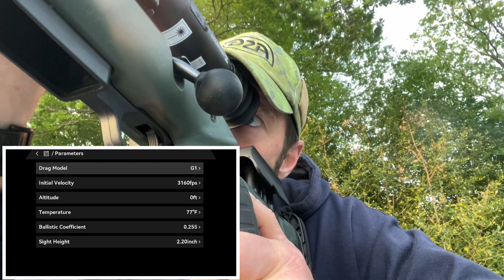New firmware update for the Alpex 4k A50EL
New firmware version and features  V5.5.124 for the hikmicro Alpex A50EL day night vision scope.